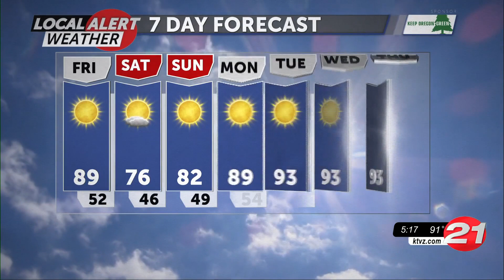Slight cool down ahead